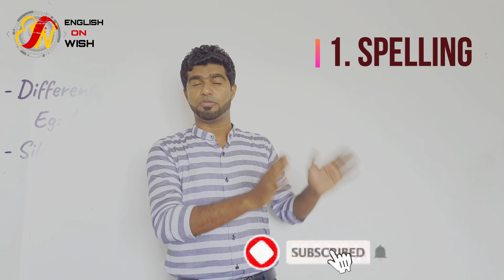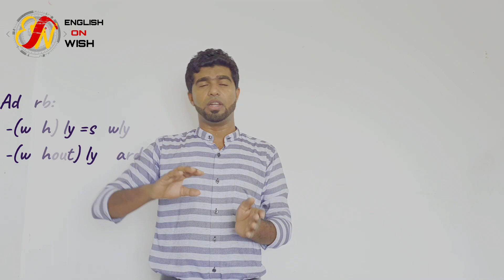How to Refer a Dictionary Effectively.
This video tells you how to refer a dictionary effectively with plenty of things explained in details.